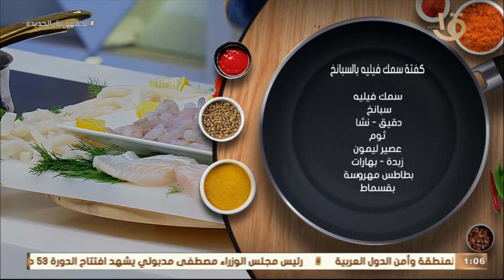أكلة أمي | طريقة عمل كفتة سمك فلية بالسبانخ من الشيف المغازي